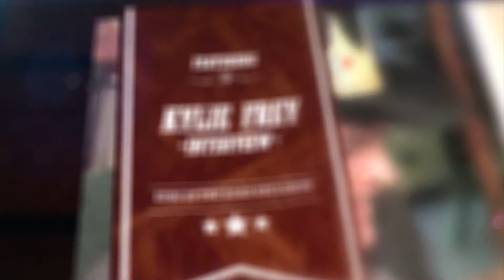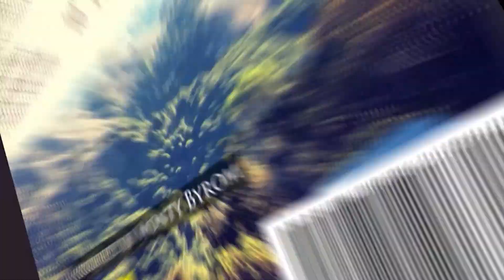Kylie Frey Exclusive - Part 1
Rising country singer/songwriter Kylie Frey visits with Jim King of the Road at King of the Road Productions in Beaumont, TX for an interview and to debut her music video, "The Chase!"  Exclusive segment aired on the "King of the Road Show HD" on Fox 4 KBTV & The CW!!